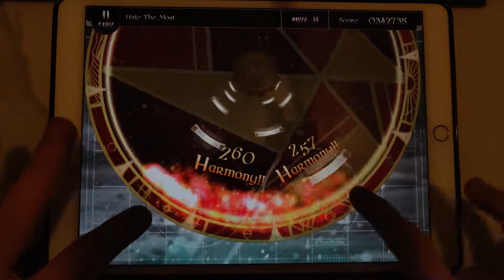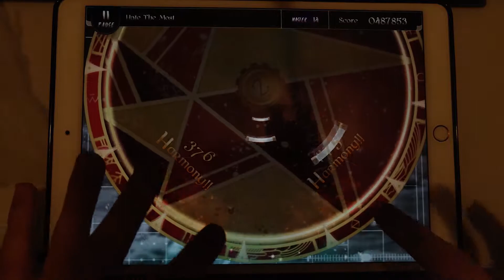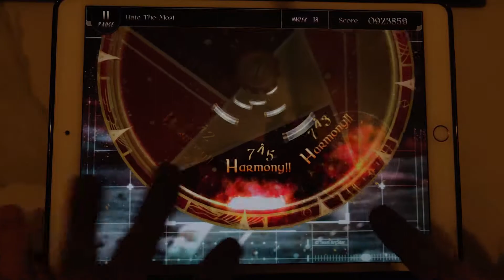【LOVE THE MOST】Hate The Most (MASTER 14) ALL COMBO【Lanota×OverRapid】